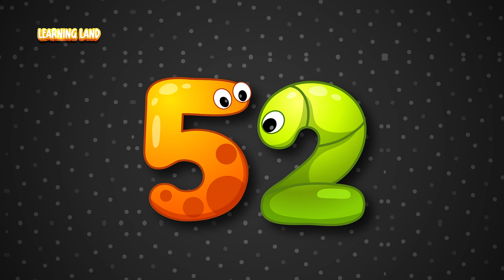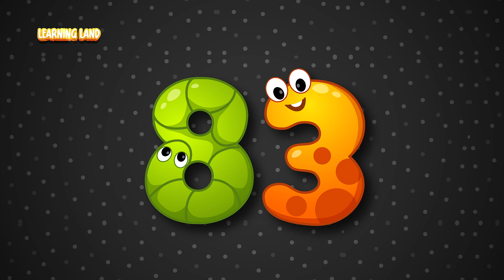Numbers for Children | Count to 100 , Counting for Kids | Educational Video | Learning Land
Welcome to Learning Land, where counting becomes an exciting adventure! Join us on a journey through numbers as we learn to count from 1 to 100 with colorful cartoons and engaging activities. Whether you're just starting to learn or mastering your counting skills, this video is perfect for kids of all ages. Get ready to count, laugh, and learn with us! Let's explore the world of numbers together! 🎈🔢